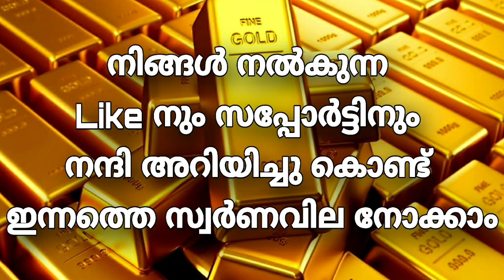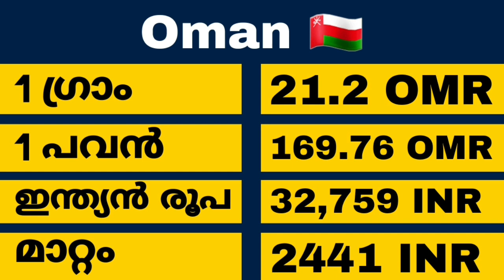സന്തോഷ വാർത്ത, വീണ്ടും ഗംഭീര തകർച്ച | Today goldrate | 29/06/2021| kerala Gold rate